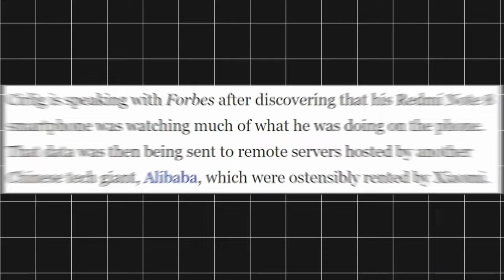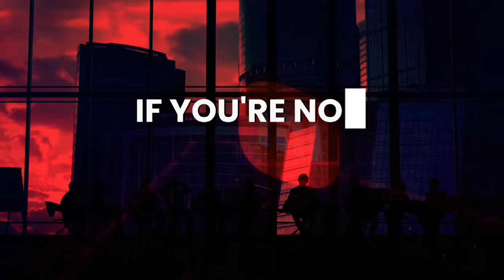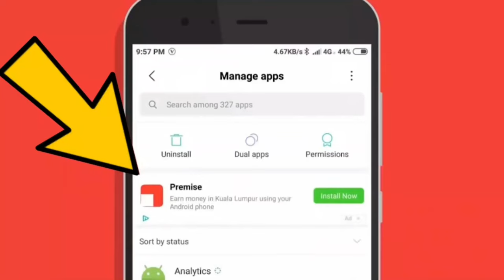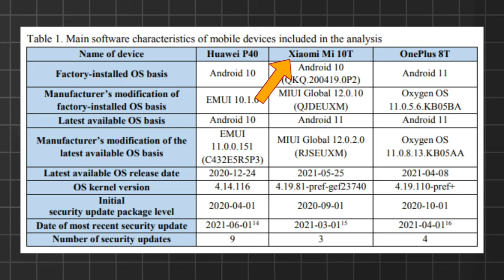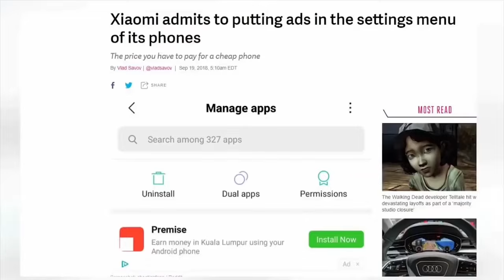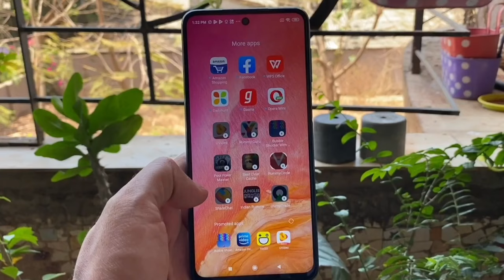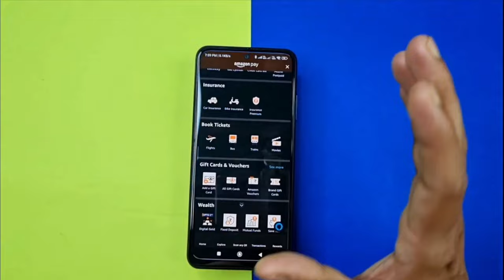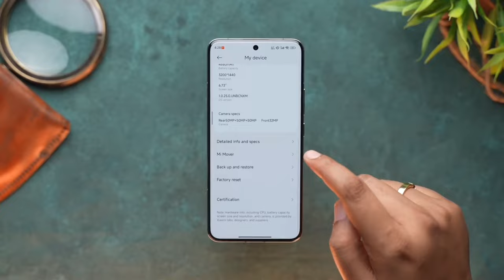Why You Should Never Trust XIAOMI?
Xiaomi's reputation has decreased since 2022, just 3 years after its golden age. Once renowned for its budget-friendly prices and cutting-edge features, the brand faced accusations of data leaks and other issues. This sparked widespread concern among users regarding their privacy.